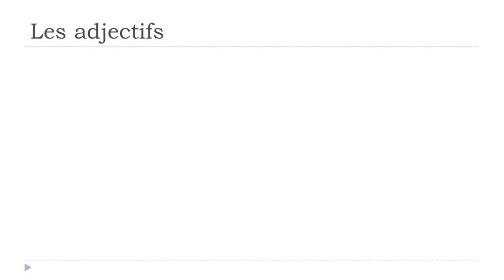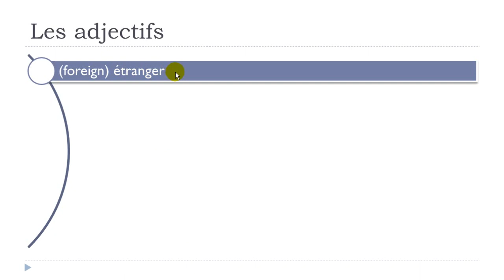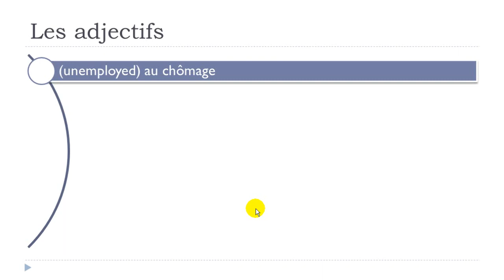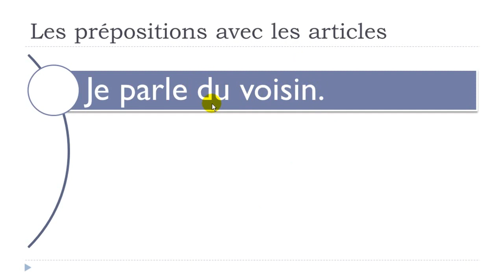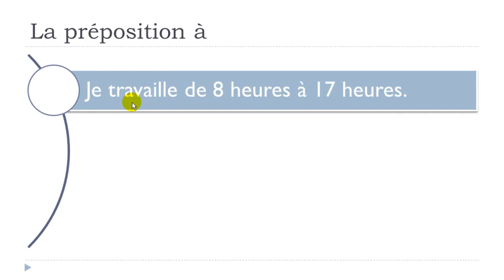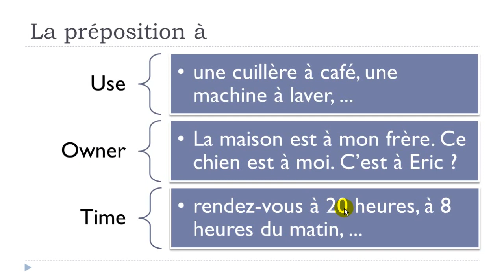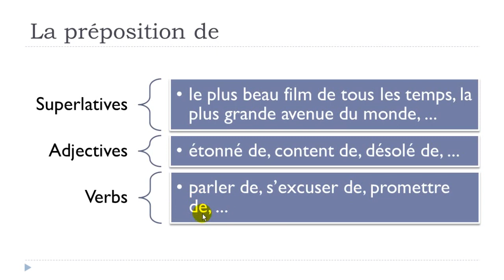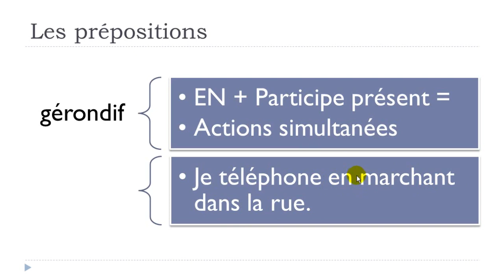Learn French while commuting # Day 13